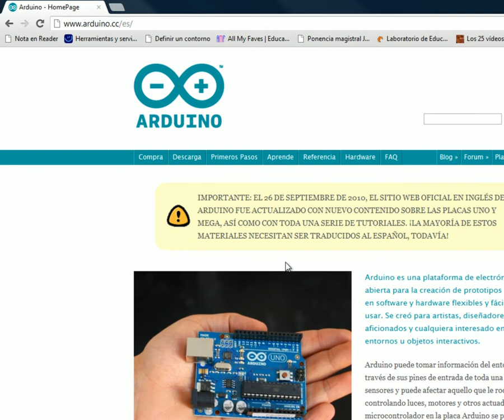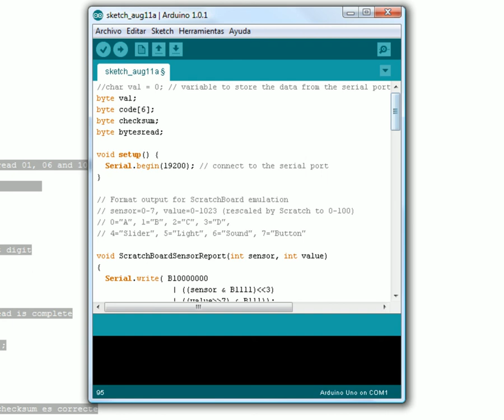arduino firmware scratch rfid tangible interfici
Tercer videotutorial de com treballar interficies tangibles digitals.
Aqueta tercera part consisteix en com connectar l'Scratch amb la placa Arduino UNO R3
Primer videotutorial de com treballar amb interficies tangibles digitals.
La primera part, el primer videotutorial, consisteix en com connectar la placa arduino UNO R3 al nostre ordinador. Com cercar el drivers i com instal·lar-los.
La segona part consistirà en les connexions necessàries i els components: placa Arduino UNO R3, l'escut Xbee, el lector RFID i el firmware necessari per conectar i configurar l'Scratch.
La darrera part consistirà en els exercicis i activitats fetes a partir d'aquest entorn tangible.